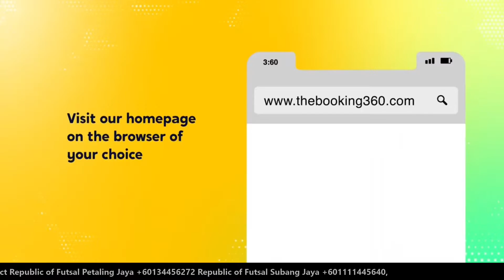HIGHLIGHTS : MAC FC vs FUTSAL 15G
ROF FIFA Court League
Gameweek 2
18 Aug 2022
ROF, PJ